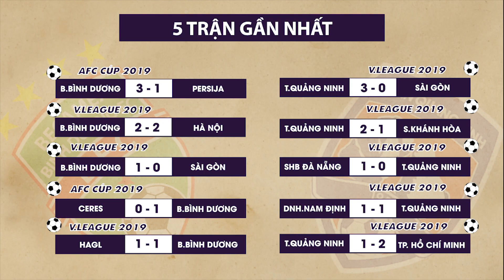Trailer | Becamex Bình Dương vs Than Quảng Ninh | Hiểm họa nơi đất khách | VPF Media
VPF Media | Trailer | Becamex Bình Dương vs Than Quảng Ninh | Hiểm họa nơi đất khách